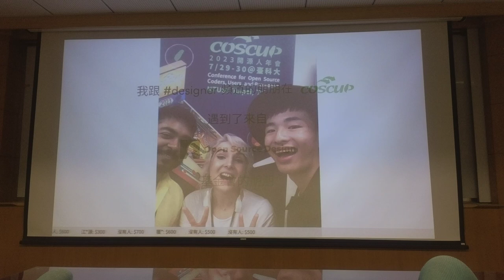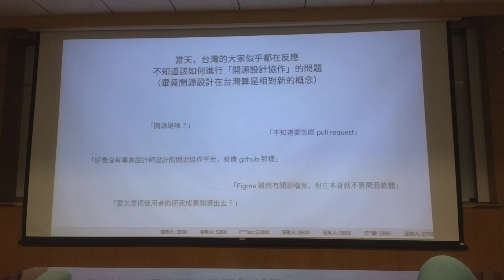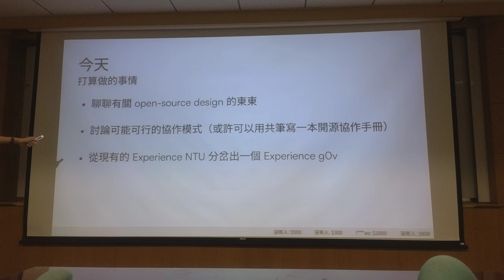g0v tw hackath57n — 提案 — g0v Design ／ tofus — 開源普渡黑客松